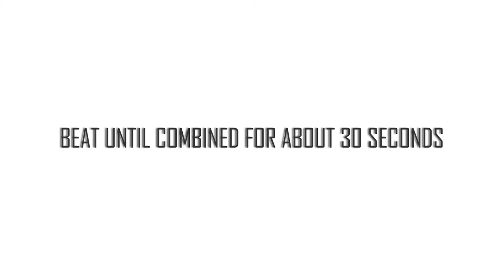Basque Burnt Cheesecake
Could we use WHIPPED CREAM instead of HEAVY CREAM in making Basque Burnt cheesecake? the answer is YES! I've watched a lot of Basque Burnt cheesecake recipe and most viewers were asking if they could use whipped cream as heavy cream is hard to find. So I made one to answer those questions.The batter may seem a little lighter compared to heavy cream but still it turned out delicious 😋 ..You're welcome :D

 I hope you'll love and enjoy this easy yet yummiest cheesecake :D

Used 7 inch form pan

Ingredients
1 lb. cream cheese, room temperature
3/4 cup granulated sugar
3 large eggs
1 cup whipped cream
1/2 tsp salt
1/2 tsp vanilla extract
37 grams all-purpose flour

If you like this video please give it a 👍 thumbs up.

Let me know how it works for you. Let's learn together and explore the kitchen world. Happy baking!